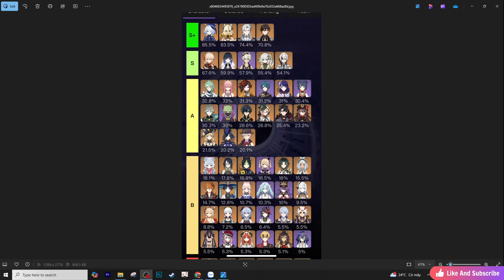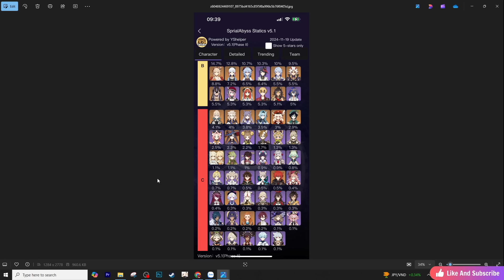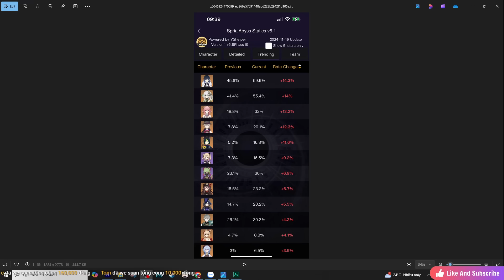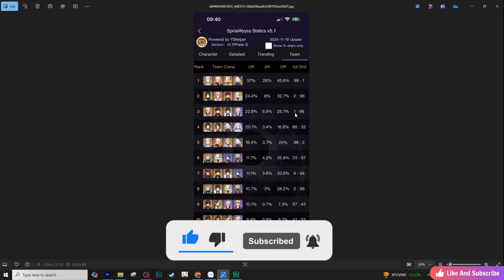Top Nhân Vật - Đội Hình Sử Dụng Nhiều Nhất La Hoàn 5.2 - Zhongli Vẫn Còn Ngon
0:00Top Nhân Vật
10:27 Top Đội Hình

Mình xin chân thành cảm ơn và sẽ gửi lời cảm ơn vào video tiếp theo :)

Cấu hình chơi game :
Chip i5 10400f  ( Từng xài i5 3470 shopee )
Ram 32 GB ( Từng để ram 16gb )
Rtx 3060 ti ( Từng chơi qua GTX 1660 supper - RX 570 )